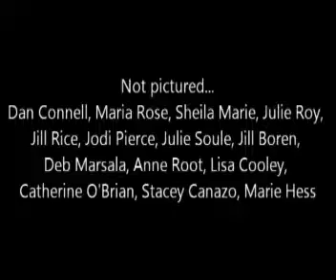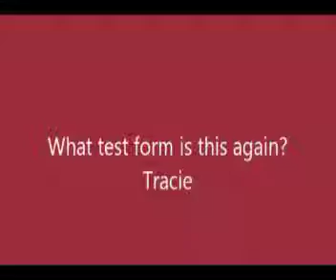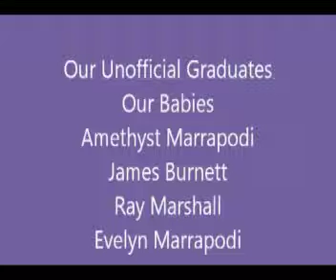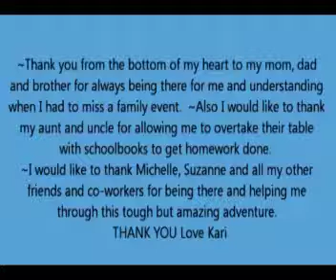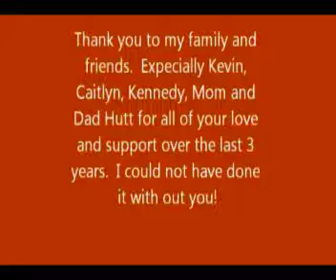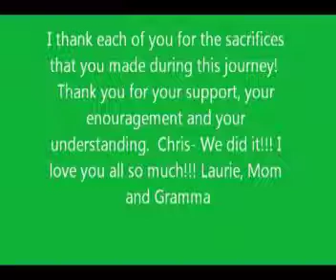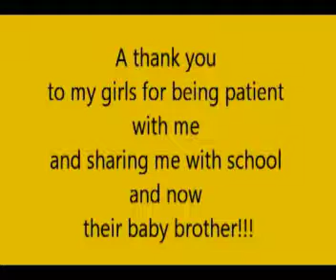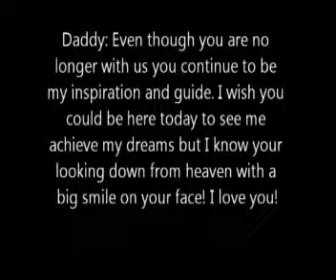5 Slideshow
Video footage of the JCC Nurse Pinning Ceremony was held on the SUNY Jefferson campus in the McVean Theater on Thursday, May 17, 2012.  DVDs of this ceremony are available for purchase through the College's Bookstore.